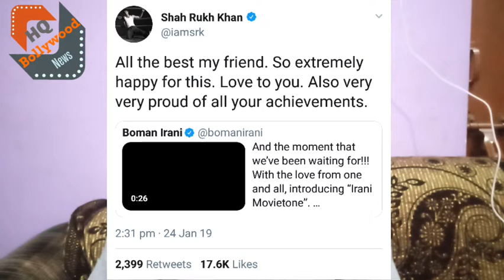When Aamir Khan Announce a movie & humble nature of SRK